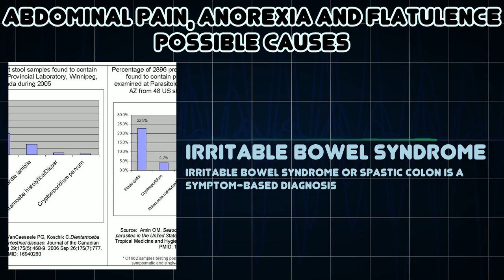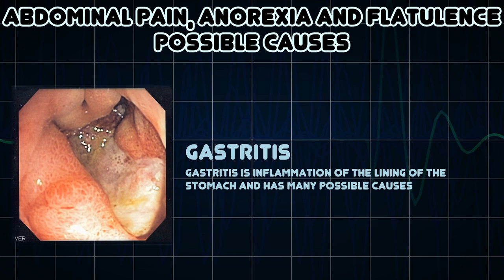Abdominal pain, Anorexia and Flatulence (Medical Symptom)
Possible causes of Abdominal pain, Anorexia and Flatulence (Medical Symptom)